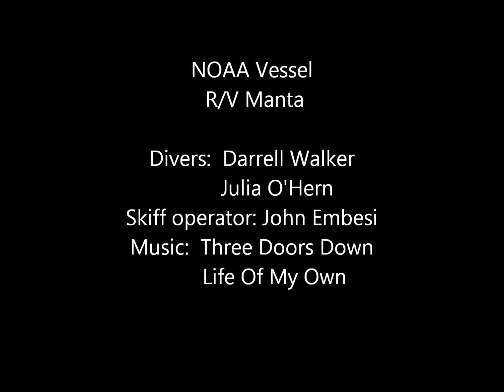Darrell at Work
Darrell Walker, Captain of the R/V Manta, installs a mooring buoy on Stetson Bank for the National Marine Sanctuary.